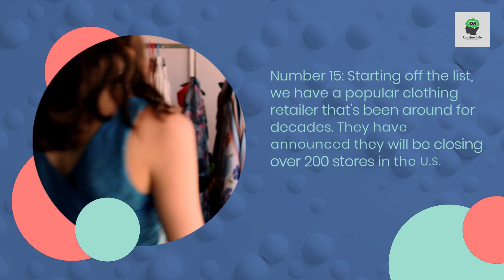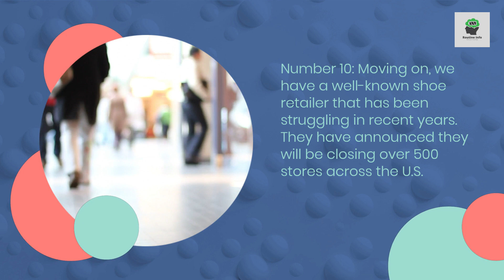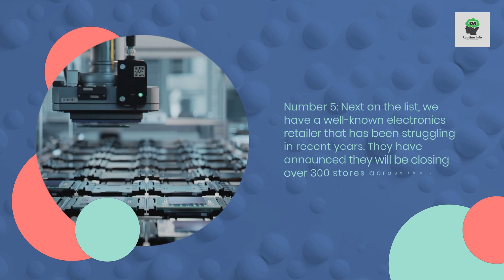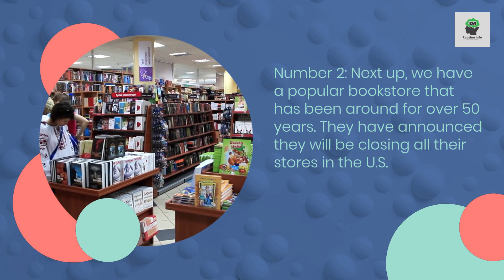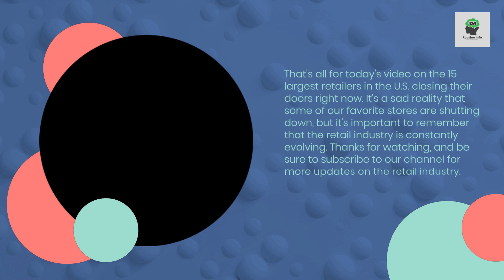15 Largest Retailers In The U S Closing Their Doors Right Now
In this video, we'll be sharing with you 15 of the largest retailers in the United States that are currently closing their doors. This list includes some well-known names, such as Sears and JCPenney, and some that you may not be as familiar with, like Cabela's and Payless.

This list is definitely sad news, and it's time to be aware of the closures so you don't miss out. Make sure to check out our video for more information on each of these retailers and how to prepare for their closures. After watching this video, you'll be ready to brace yourself for the next big store closure!

OR

OR